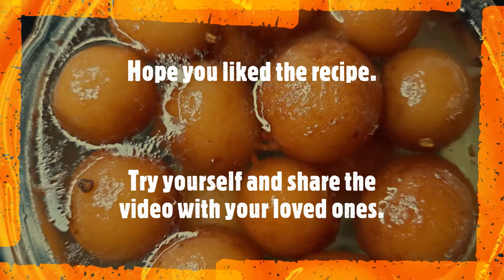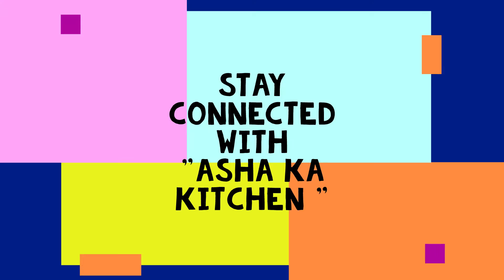Bread Gulab Jamun